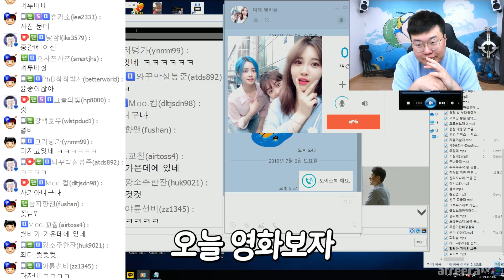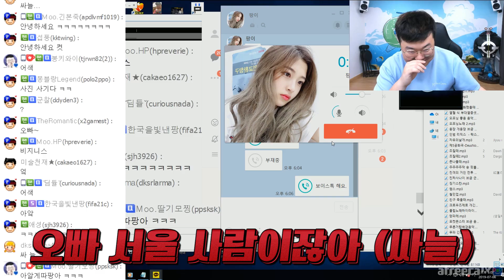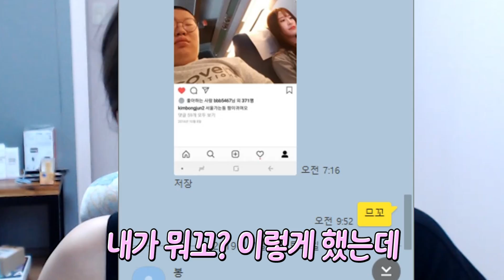김봉준에 대해 드릴 말씀이 있습니다...